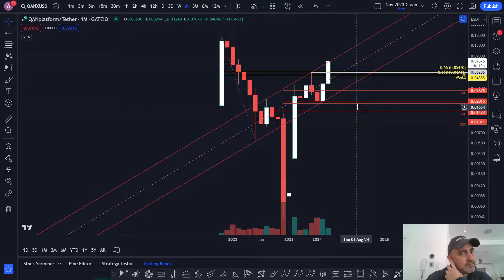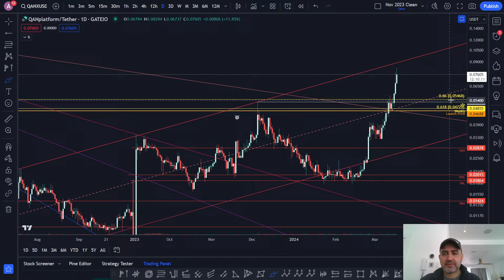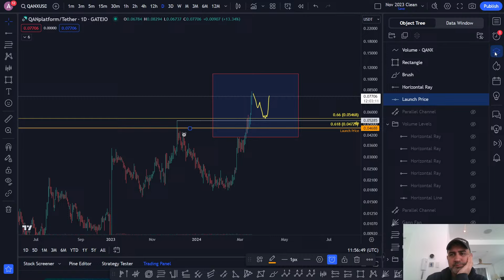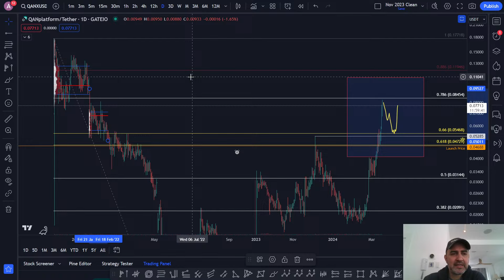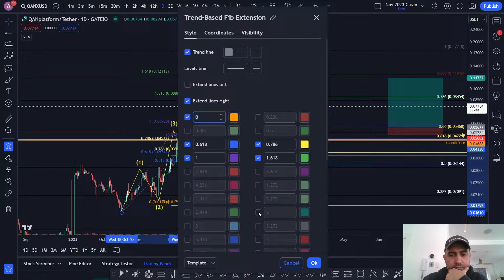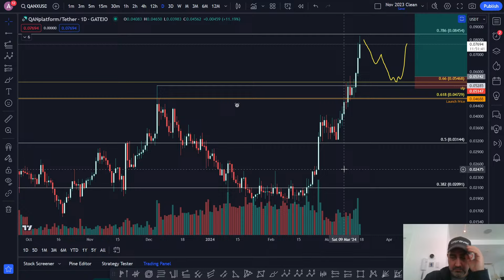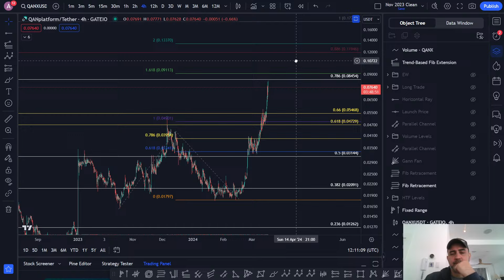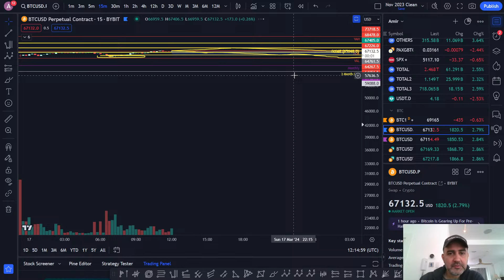$QANX moon shot, how high will it go?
I look at the current $QANX pump and areas of interest where the price could find resistance and support.

If you would like to list your property on Dtravel